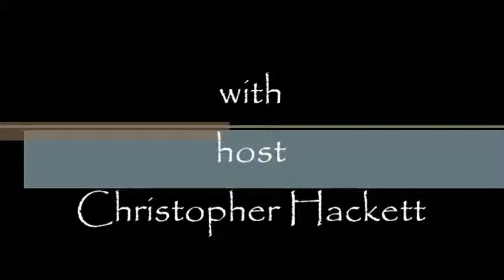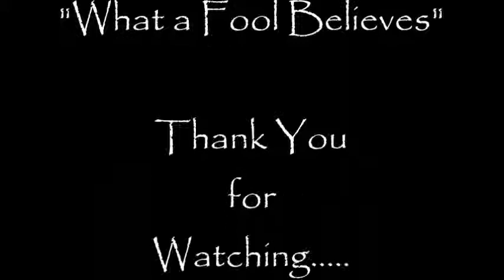Greetings Episode 48. Symbols.....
In this episode we discuss "Symbols". If you have enjoyed this video please click the "Like" button, you can also favorite it if you want.